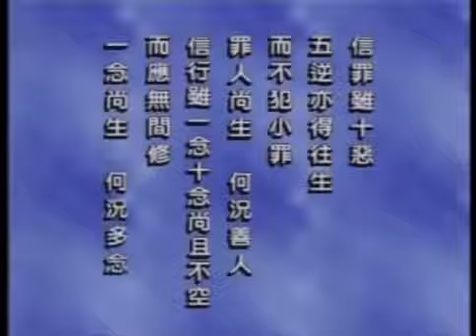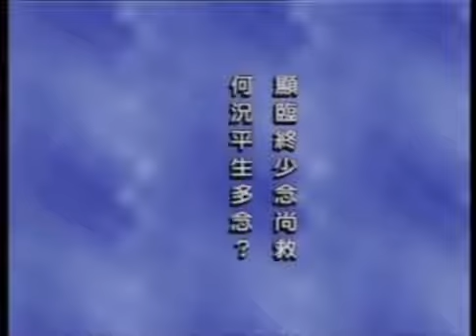慧淨法師：《觀經》下品下生之深意04粵語配音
【淨土宗宗旨】

如果您在澳洲
請與我們聯繫

悉尼 Sydney
慧吉居士  手機：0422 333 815

玉英居士(粵語、潮洲話)

Jo Foong (English ) 手機：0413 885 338

黃金海岸 Gold Coast
佛音居士(付琳)  手機：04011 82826